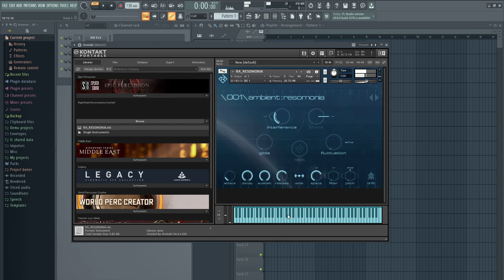Resomonia - KONTAKT library - sound check (no talking)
In this video I check KONTAKT library "Resomonia" by Rigid Audio. This should give you a general idea of what this library can offer.